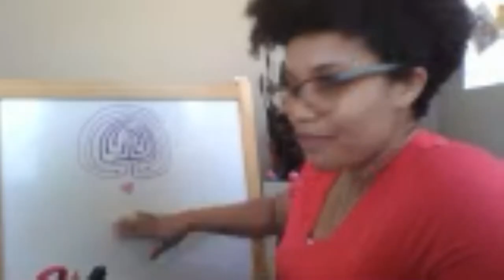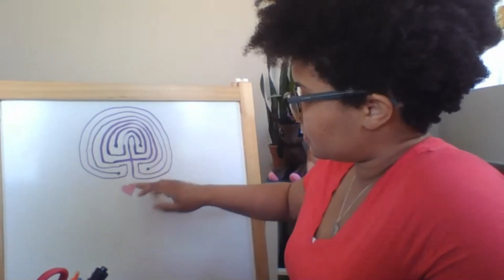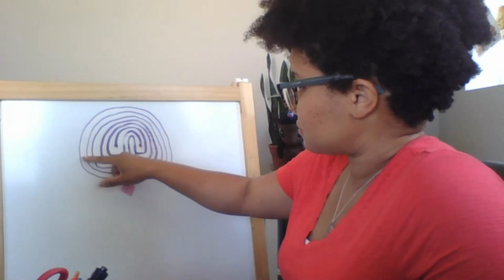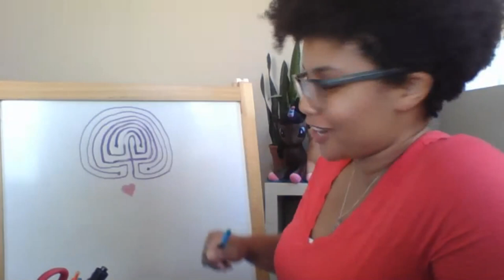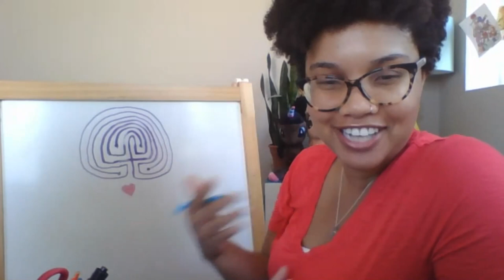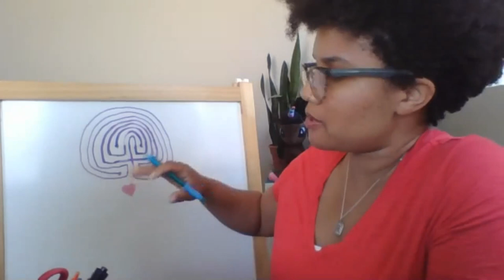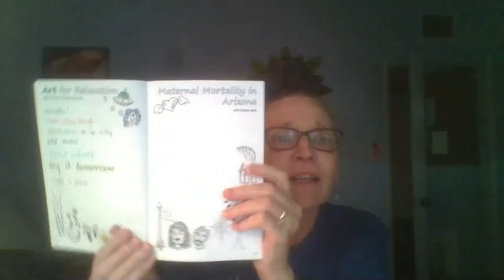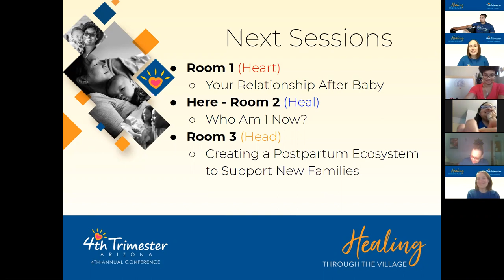Art for Relaxation: Rochelle Trotman-Norman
In this artshop, we will be making finger labyrinths as a tool for relaxation and to explore how parenthood transforms us. Be sure to collect your art supplies before joining! You will need paper, a ruler/ straight edge, colored pencils and any other art supplies you can scrounge up from your kids collection! Get creative, that's part of the fun!

Presented at the 4th Trimester Arizona Conference 2021 on April 24, 2021.